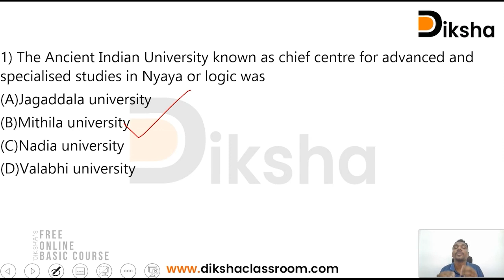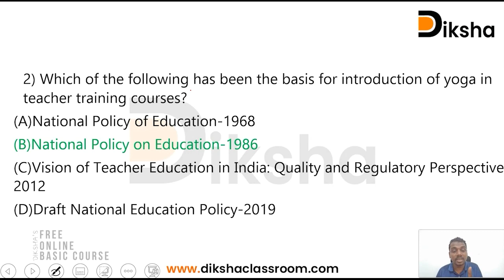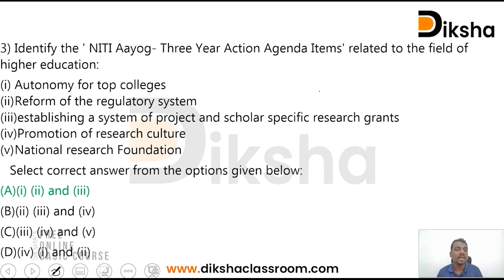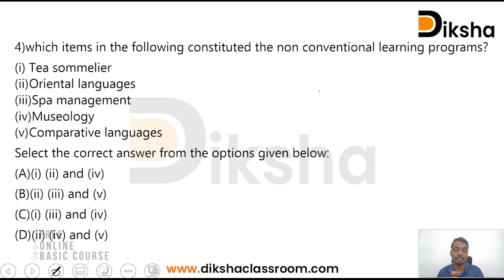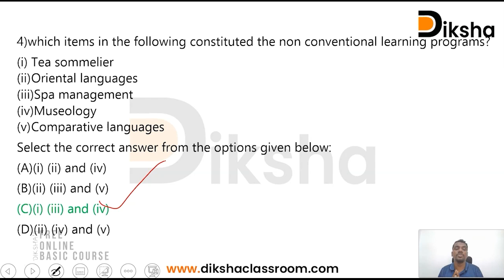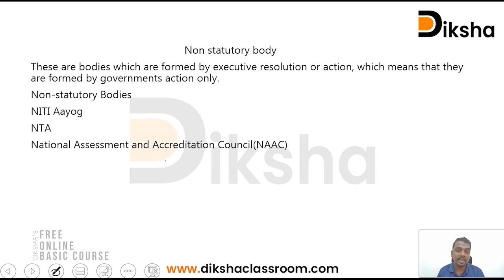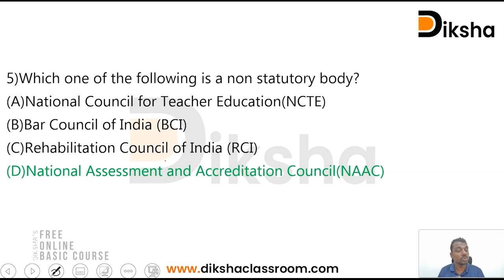UGC NTA NET | Higher Education Previous year question | Episode 9 | Free Basic Course | MALAYALAM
The team behind Diksha is a group of JRF and NET qualified experts who would like to share their strategies and methods with those who are aiming to crack the exam. Diksha will use a multitude of methods to help candidates like broadcast groups, study materials, strategy discussions, Videos, Online courses, Model questions, Mock Test Series.

App Link
Diksha Classroom App (Android Devices):